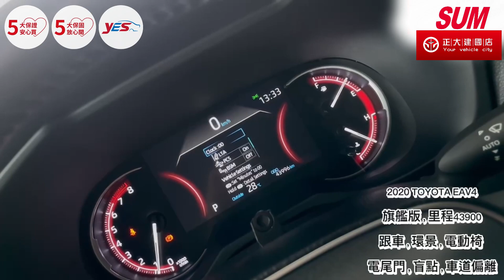【SUM中古車】TOYOTA RAV4 2020年旗艦版 ※限量送影音系統※里程履約保證僅跑4萬 LED頭燈 電動座椅 電動尾門 環景系統 ACC 盲點 車道偏離 IK( 正大建國)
車商資訊：SUM正大汽車建國店
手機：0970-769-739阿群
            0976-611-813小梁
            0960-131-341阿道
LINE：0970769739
車輛資訊：2020年TOYOTA RAV4 旗艦版
車輛售價：87.8萬
車輛所在： 屏東市建國路237號